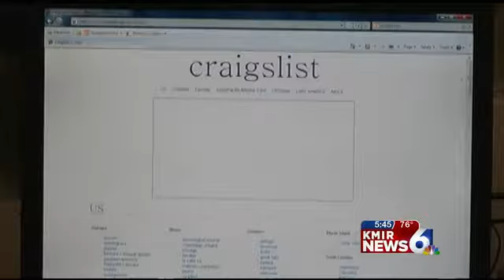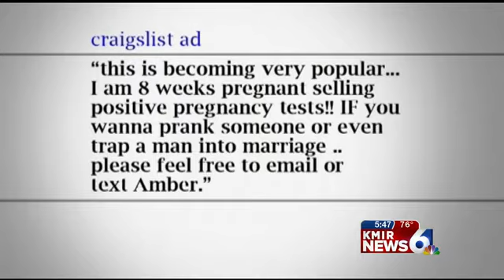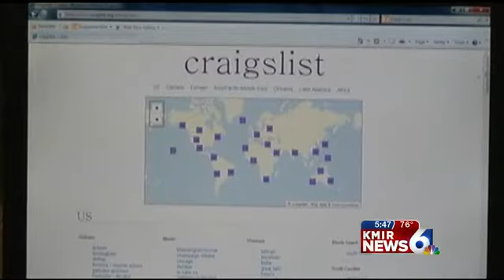Women Selling Positive Pregnancy Tests Online on KMIR6 Today